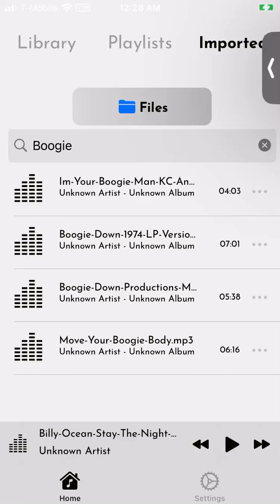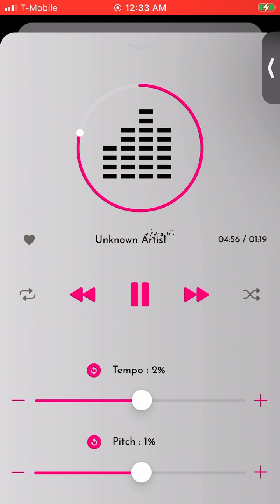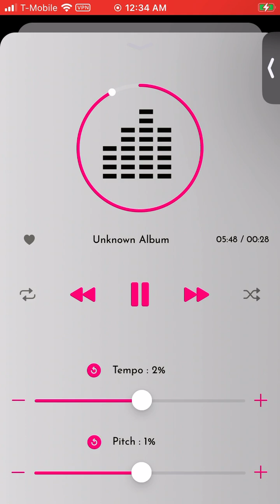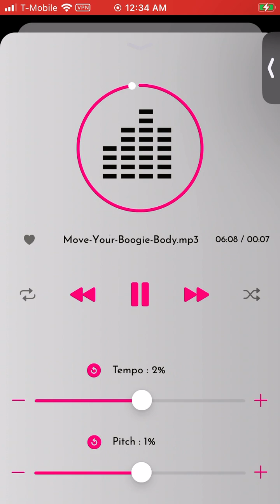MOVE YOUR BOOGIE BODY, THE BAR KAYS